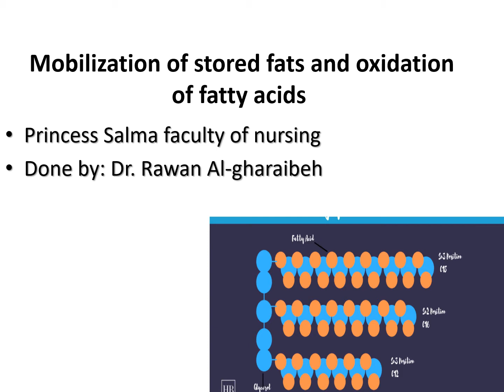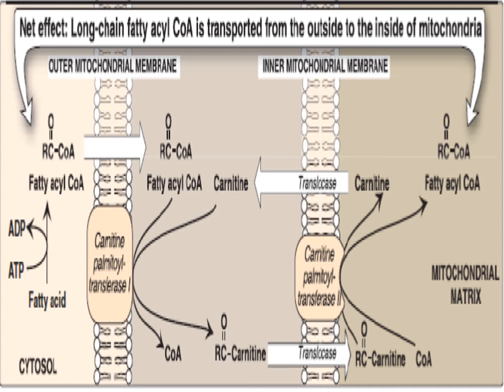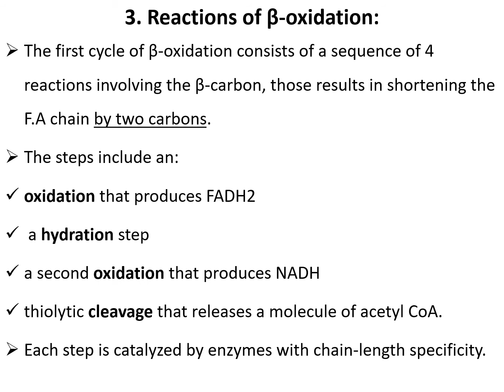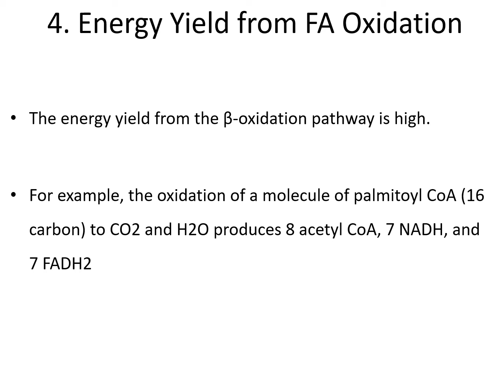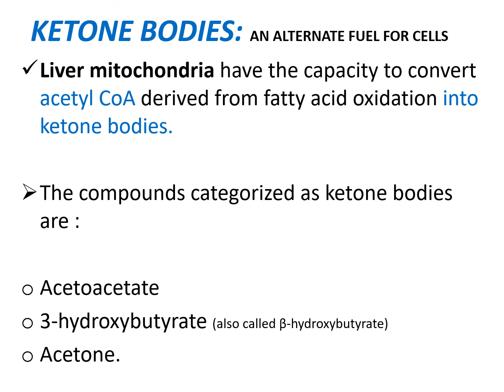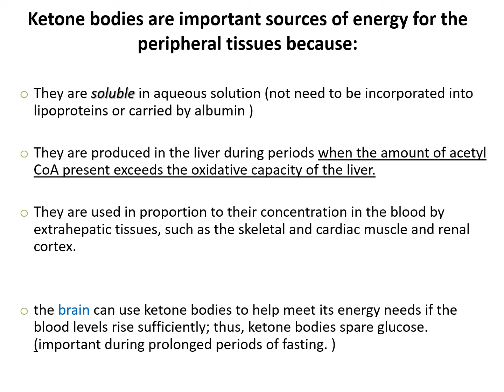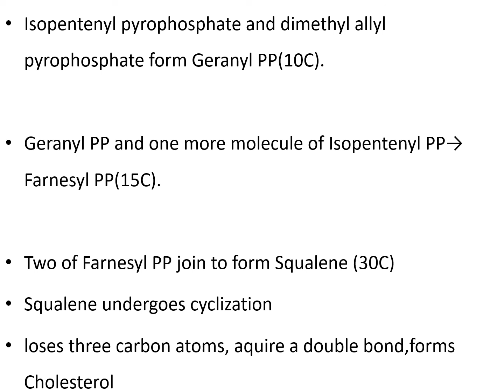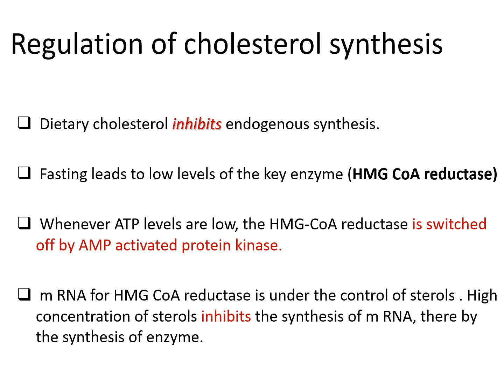Beta oxidation of fatty acids and ketogenesis (Course Code: 1001107) AABU